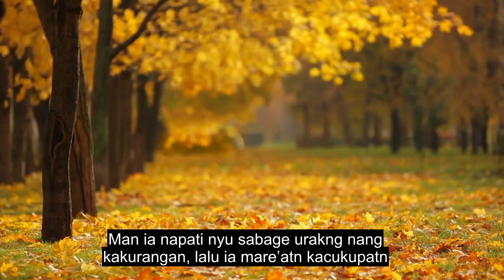Chapter 93 The Morning Hours, Beautiful Quran Recitation, 90+ Language Subtitles | Kendayan